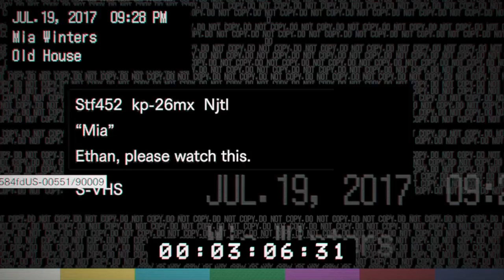RESIDENT EVIL 7 Part 2 how to complete the game in fast way